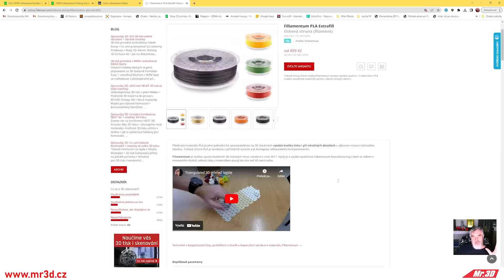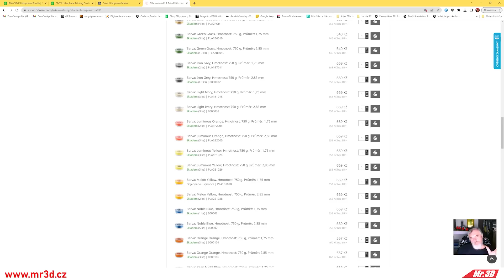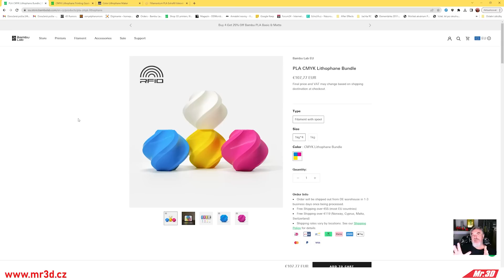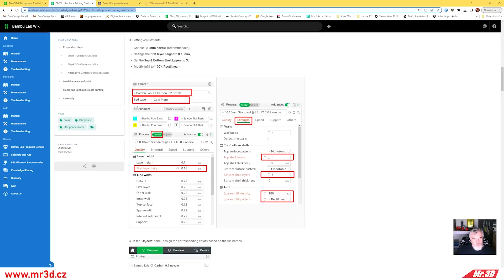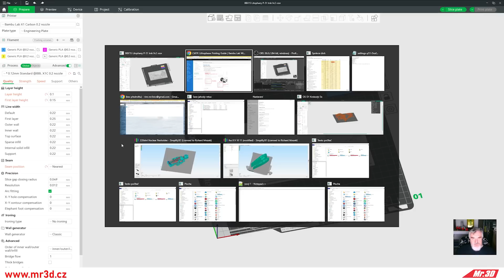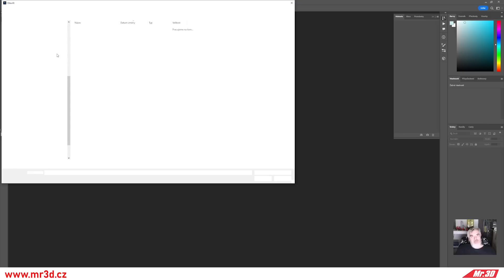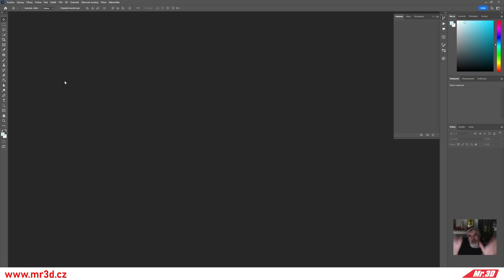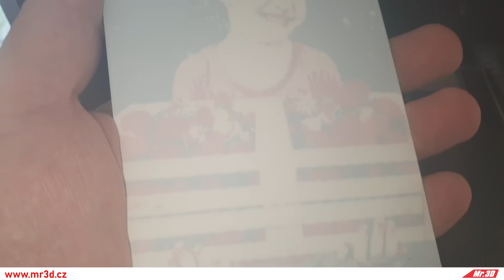Barevná Litofanie na BambuLab s AMS - Vyšší level strunového barevného 3D tisku (veřejná část)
Pokud chcete koupit seřízenou a otestovanou 3D tiskárnu BambuLab všech verzí včetně videokurzu či školení, Ender3 v2 Neo, Ender3 S1, Ender 3Pro, Ender 3 v2, Ender 5Pro (vč. Plus) včetně rozšíření Creality Sonic Pad, Sermoon D1-RiMr, nebo jinou 3D tiskárnu, včetně zaškolení formou neveřejných videí a následné podpory, případně krátký extruder na Ender 3, Ender 5 atd, případně pokud chcete zakoupit členství pro přístup k neveřejným videím ohledně 3D tisku (aktuální seznam níže) a k souborům s nastaveními pro tiskárny Ender 3, Ender5, Ender 5 Plus:

Seznam neveřejných videí k nahlédnutí zde (pozor, některá videa jsou přístupná pouze majitelům daných zařízeni - tato informace je uvedena v názvu videa):